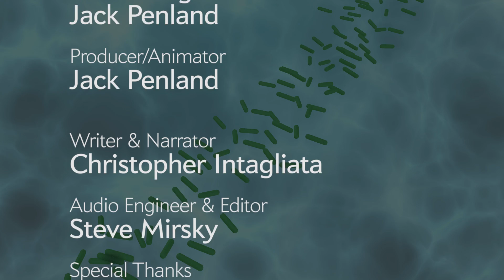People and Pets Live Inside a Microbial Cloud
We shed about 1 million particles an hour, including bacteria and dead skin cells.